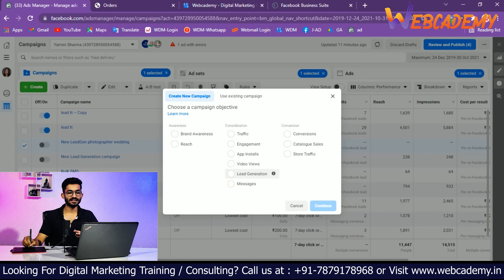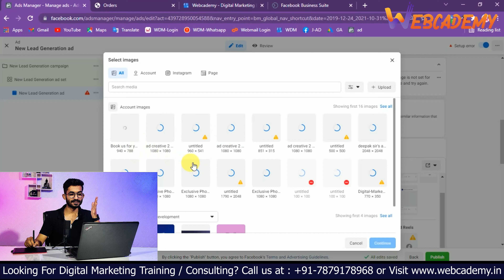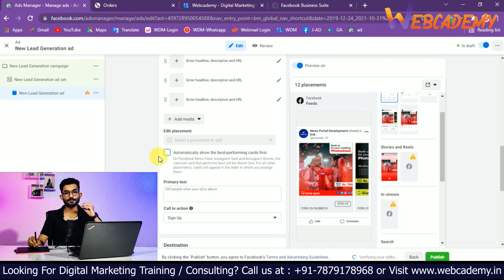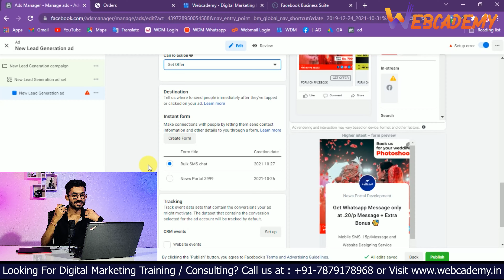How to Create Facebook Carousel Ads Tutorial in 2022 | Run Facebook Carousel Ads in Hindi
In this video, I'll explain how to set up Facebook Carousel Ad in lead generation.

00:00 to 01:06 Introduction
01.06 to 01:48 What are Facebook Carousel Ads?
01.48 to 05:40  How To Set Up Carousel Ad?

Related tags
_ related Searches

How to Create Facebook Carousal Ads,
How to Create Facebook Carousel Ads,